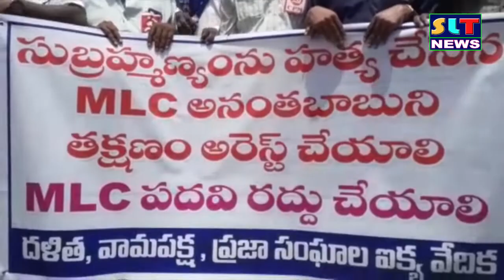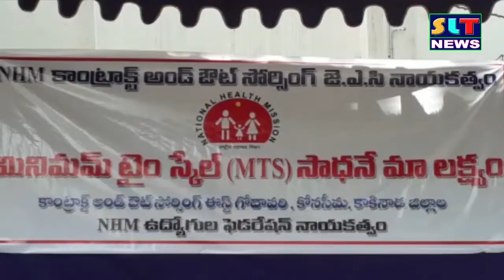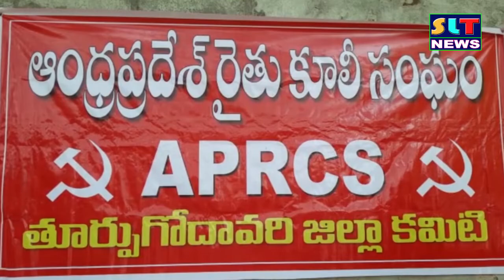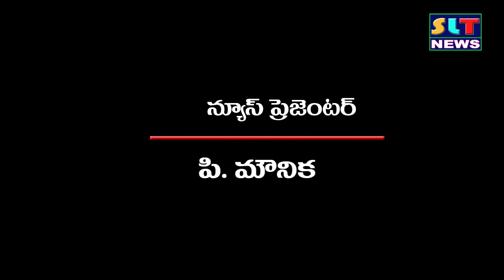SLT NEWS EAST GODAVARI 23 05 2022